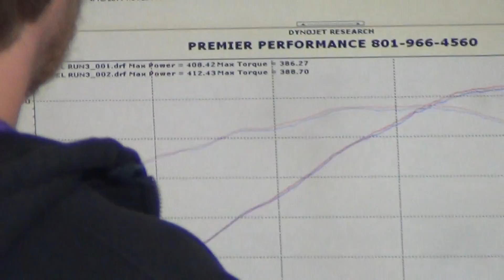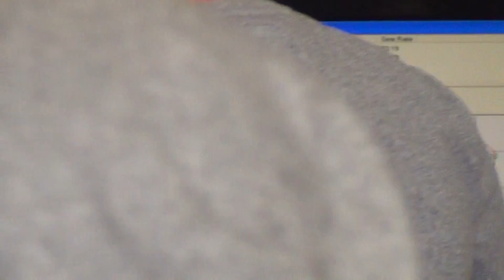032 Silver G8 GT